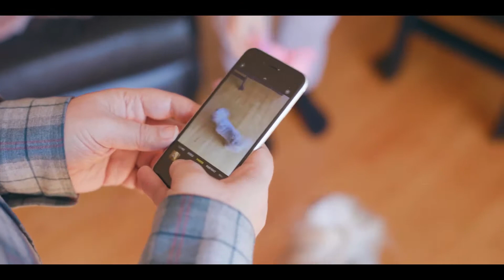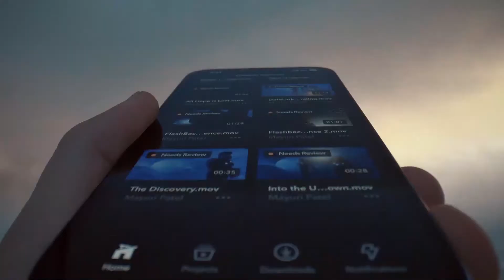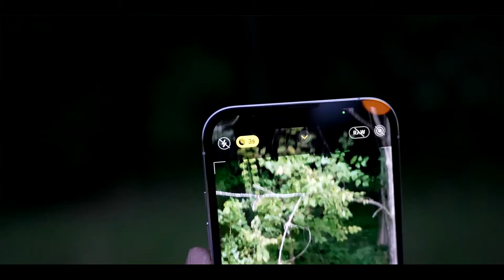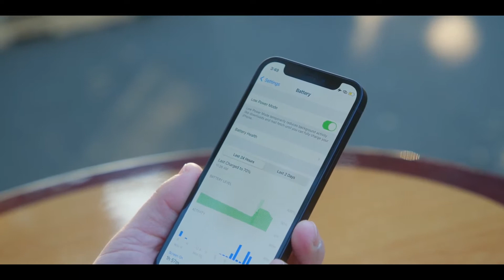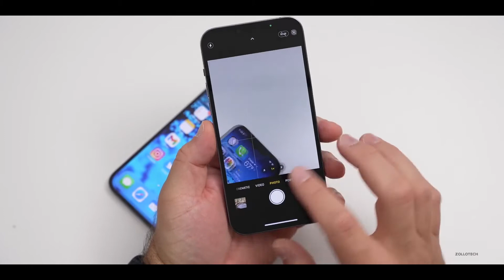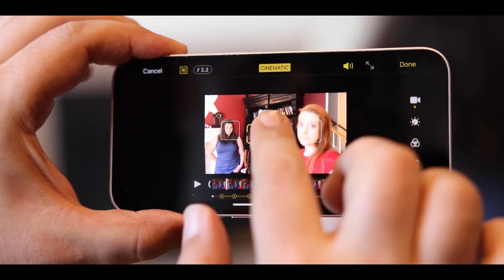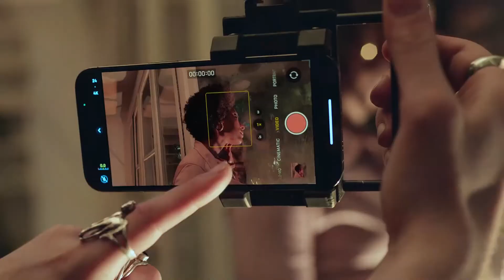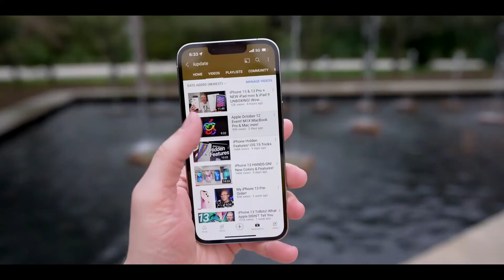iPhone 13 vs iPhone 12 | Should You Upgrade?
It’s been 14 crazy years since Steve Jobs graced the stage with his formidable presence and introduced the world to the phone that would change the face of tech forever. This month, Apple unveiled the iPhone 13 as the successor to the popular iPhone 12, with longer battery life, the A15 Bionic chip, improved rear cameras, and more. As devices that are more affordable than the Pro models, but more full-featured than the low-cost iPhone SE or iPhone 11, the ‌iPhone 13‌ will likely be the most popular option among consumers.
We could see that the biggest difference in display is the Notch. For the first time since Notch came out, Apple has changed it. It is now a little bit less wide Apple says it's 20 percent smaller but is actually slightly taller. The camera has been repositioned and the speaker grille for the earpiece speaker is at the top right next to the frame.
The 13 is slightly louder and a little bit richer than the 12 and along with that, the earpiece speaker, the one that's a little bit higher now is louder as well. That's where a little bit of extra volume boost comes from so it does sound a little bit more balanced left to right, which is great for watching movies, playing games, things like that.

iphone 13,iphone 13 pro
iphone 13 mini vs iphone 12 mini
iphone 13 vs iphone 12 vs iphone 11